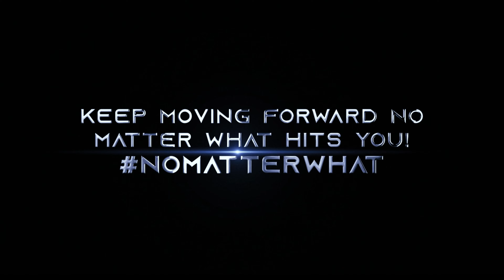Break The CHAINS! 4 Week Weight Loss Challenge!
Teespring
$DereksJourney2020
Vemmo

Break The CHAINS!:
     Delon
     Shanna D.
      Sheila
      Janine B.

12 tips to help you lose weight

1. Do not skip breakfast
Skipping breakfast will not help you lose weight. You could miss out on essential nutrients and you may end up snacking more throughout the day because you feel hungry.

2. Eat regular meals
Eating at regular times during the day helps burn calories at a faster rate. It also reduces the temptation to snack on foods high in fat and sugar.

3. Eat plenty of fruit and veg
Fruit and veg are low in calories and fat, and high in fibre – 3 essential ingredients for successful weight loss. They also contain plenty of vitamins and minerals.

4. Get more active
Being active is key to losing weight and keeping it off. As well as providing lots of health benefits, exercise can help burn off the excess calories you cannot lose through diet alone.

Find an activity you enjoy and are able to fit into your routine.

5. Drink plenty of water
People sometimes confuse thirst with hunger. You can end up consuming extra calories when a glass of water is really what you need.

Read more about drinking water as part of a heathly diet

6. Eat high fibre foods
Foods containing lots of fibre can help keep you feeling full, which is perfect for losing weight. Fibre is only found in food from plants, such as fruit and veg, oats, wholegrain bread, brown rice and pasta, and beans, peas and lentils.

7. Read food labels
Knowing how to read food labels can help you choose healthier options. Use the calorie information to work out how a particular food fits into your daily calorie allowance on the weight loss plan.

Find out more about reading food labels

8. Use a smaller plate
Using smaller plates can help you eat smaller portions. By using smaller plates and bowls, you may be able to gradually get used to eating smaller portions without going hungry. It takes about 20 minutes for the stomach to tell the brain it's full, so eat slowly and stop eating before you feel full.

9. Do not ban foods
Do not ban any foods from your weight loss plan, especially the ones you like. Banning foods will only make you crave them more. There's no reason you cannot enjoy the occasional treat as long as you stay within your daily calorie allowance.

10. Do not stock junk food
To avoid temptation, do not stock junk food – such as chocolate, biscuits, crisps and sweet fizzy drinks – at home. Instead, opt for healthy snacks, such as fruit, unsalted rice cakes, oat cakes, unsalted or unsweetened popcorn, and fruit juice.

11. Cut down on alcohol
A standard glass of wine can contain as many calories as a piece of chocolate. Over time, drinking too much can easily contribute to weight gain.

Find out more about the calories in alcohol

12. Plan your meals
Try to plan your breakfast, lunch, dinner and snacks for the week, making sure you stick to your calorie allowance. You may find it helpful to make a weekly shopping list.